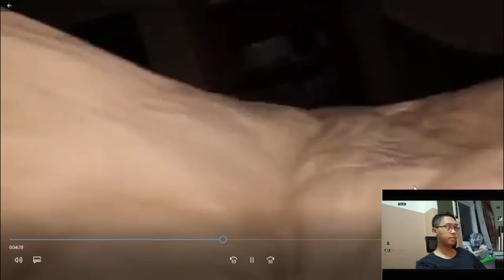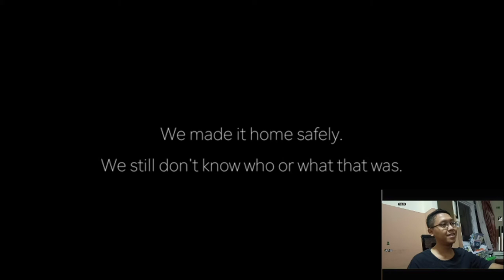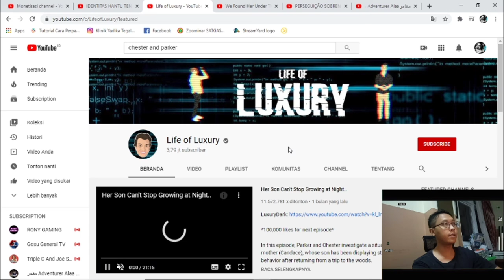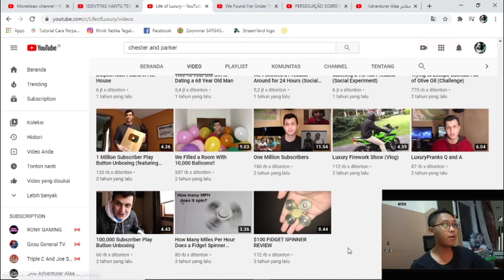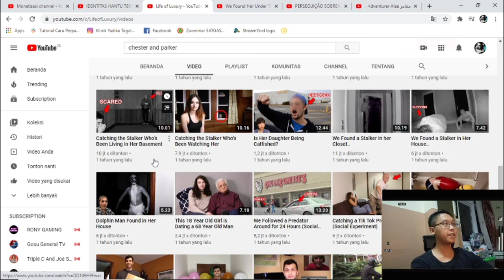WANITA INI MASUK KE BAWAH TEMPAT TIDURNYA??? HORROR REACTION!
D-C 2020

DISLAIMER [ENGLISH] All intellectual property copyrights from the video do not belong to me. I do not claim anything from the video that I put in this video, all credits are given to the original creator. I really respect the originality and intellectual property and therefore I try to always give credit to the original video creator. But if you have objections or do not want your video in my video, please let me know at I will be happy and open to discuss this.